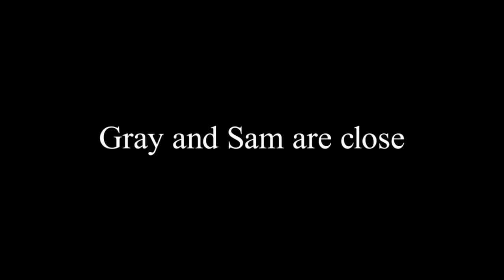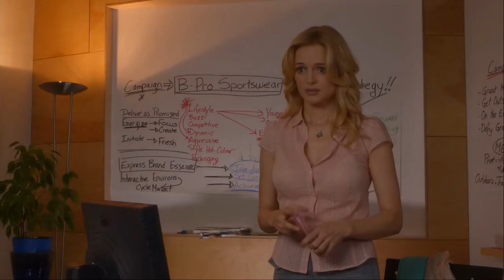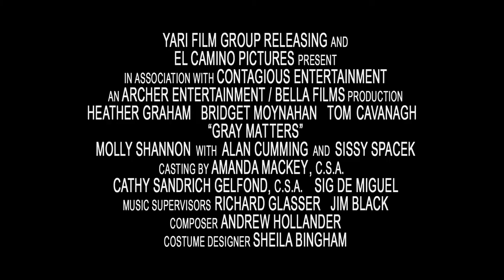Gray Matters (2006) - Trailer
They finish each other's sentences, dance like Fred and Ginger, and share the same downtown loft--the perfect couple? Not exactly. Gray and Sam, are a sister and brother so compatible and inseparable that people actually assume they are dating. Mortified, they both agree they must branch out and start searching for love.